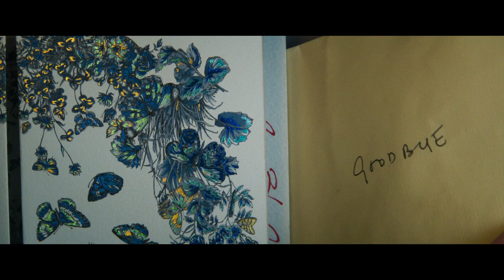The Room Next Door | Spotlight On | In Cinemas 25 October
Pedro Almodóvar’s masterful English-language debut The Room Next Door stars Tilda Swinton and Julianne Moore.  A visually stunning drama exploring deep friendships and personal discovery.

Don’t miss this emotional and beautifully crafted film, in cinemas on October 25th.